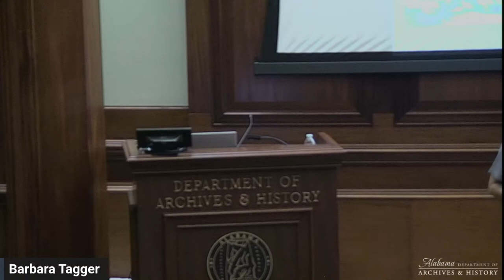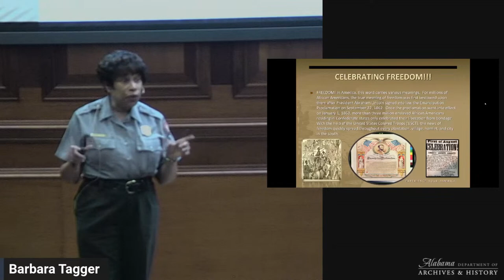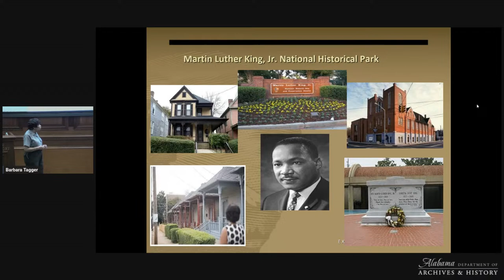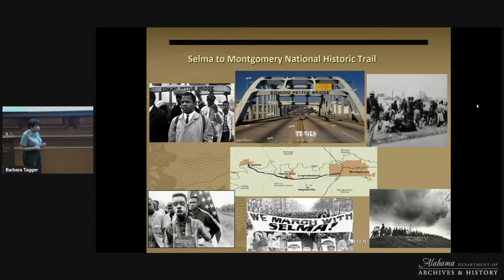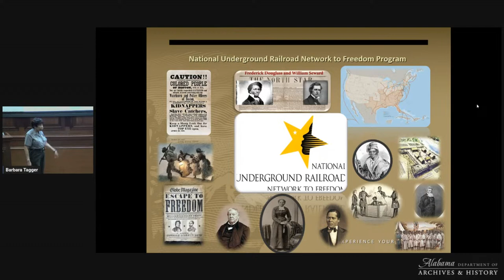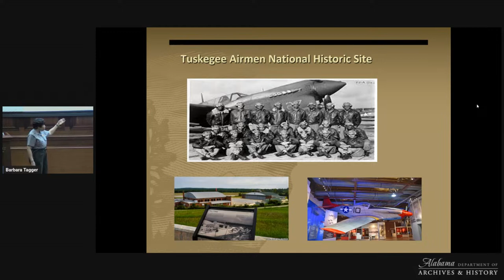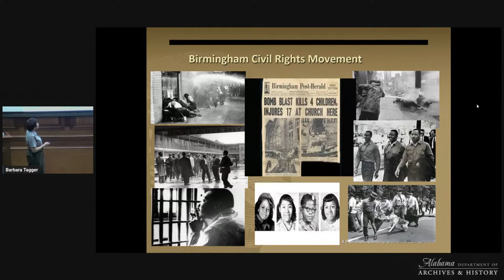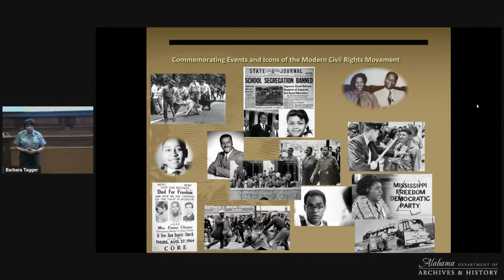Special Juneteenth Presentation: Tell My Story Too!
Join Barbara Tagger TODAY (6/8) at noon for her presentation of "Tell My Story Too! Commemorating & Celebrating African American Heritage in the National Park Service." This presentation will focus on people, events, and places that are readily celebrated and commemorated within the National Park Service for their unique contributions to American history.

Initially, the National Park Service tended to overlook those stories of exceptional African Americans who contributed greatly to the country’s development. In recent times, however, there has been a rising interest primarily due to the demands of the African American community to ensure that these extraordinary historic places and stories are told and preserved for present and future generations.

This special program is made possible by a grant from the Alabama Humanities Alliance.